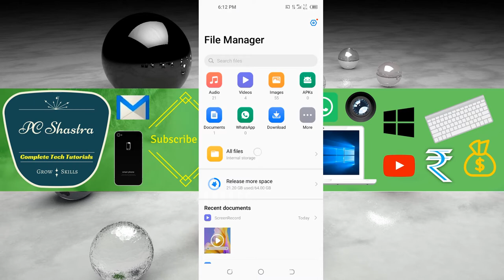How to Show Hidden Files in Tecno